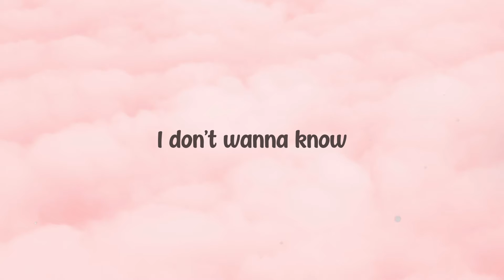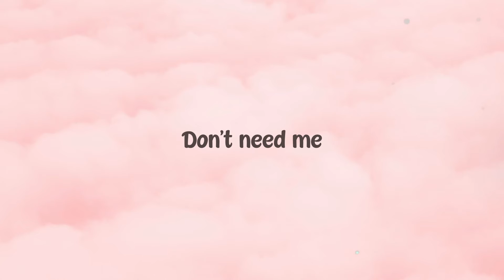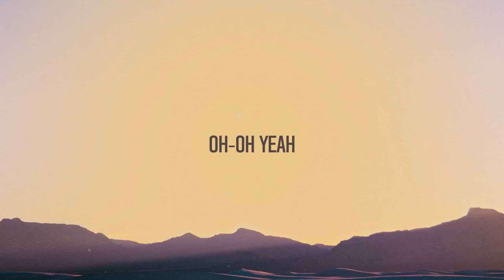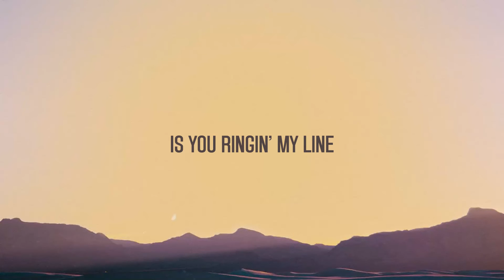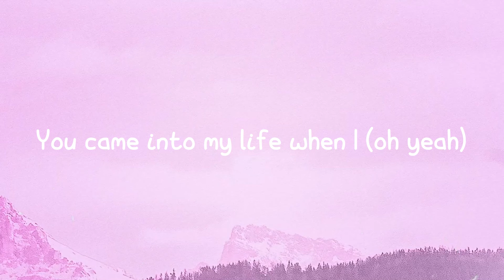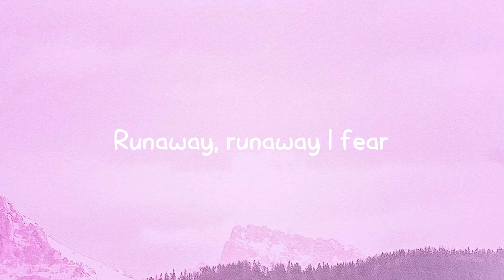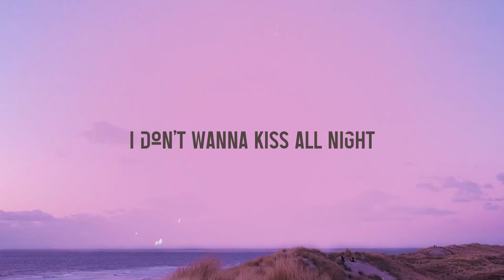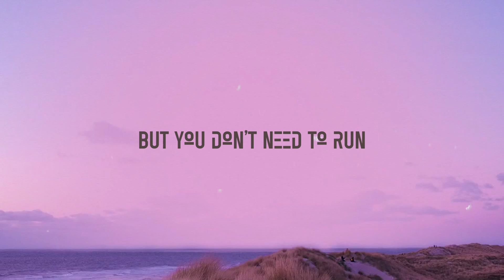Floods - Lucky Daye {Lyrics Video} 🥤